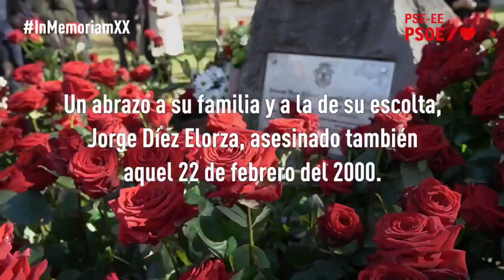🌹 Homenaje en recuerdo del socialista Fernando Buesa y su escolta, Jorge Díez Elorza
🌹 Homenaje en recuerdo del socialista Fernando Buesa y su escolta, Jorge Díez Elorza, asesinados por ETA un 22 de febrero de 2000